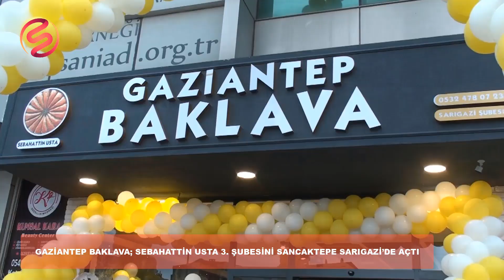GAZİANTEP BAKLAVA; SEBAHATTİN USTA 3 ŞUBESİNİ SANCAKTEPE SARIGAZİ’DE AÇTI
Sancaktepe Sarıgazi’de görkemli tören ile hizmete gire Gaziantep Baklava; Sebahattin Usta 3. Şubesinin açılışını Sancaktepe Belediye Başkanı Av. Şeyma Döğücü yaptı.
Gaziantep Baklava; sektöründe edindiği tecrübesini ve kendine has tatlılarıyla kendi imalatı ile yedi yıl önce ilk şubesini Sultanbeyli’de açan Sabahattin Özdemir, Sancaktepe Sarıgazi’de 3. Şubesinin açılışının gururunu yaşıyor.